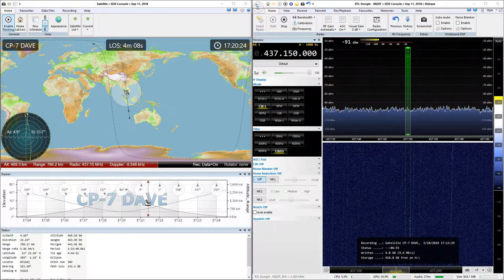2018-10-05: CP-7 (DAVE): CW @ 437.15 MHz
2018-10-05: CW signal from CP-7 (DAVE) at 437.15 MHz with RTL SDR

Signals from ELFIN-A and ELFIN-B can also be seen (437.475 MHz) during the pass.